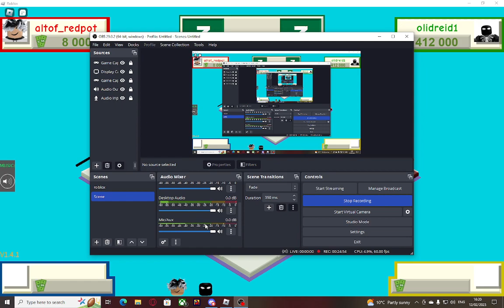I'm so bad at this game sorry half of footage was lost :[